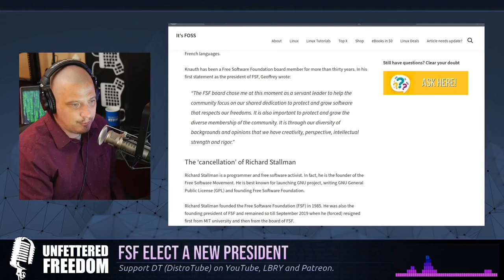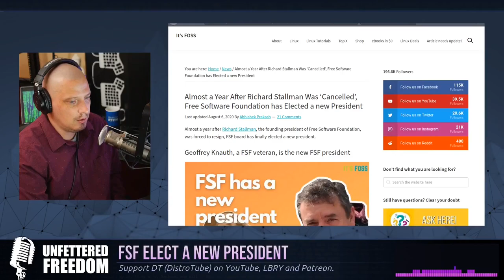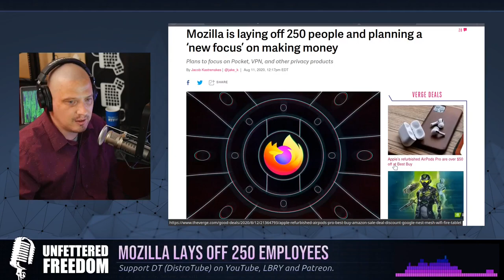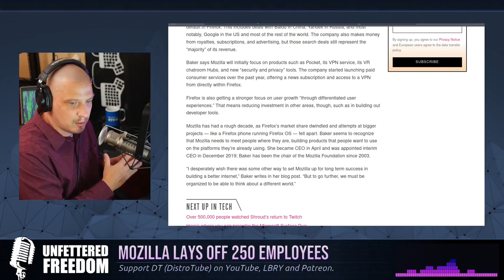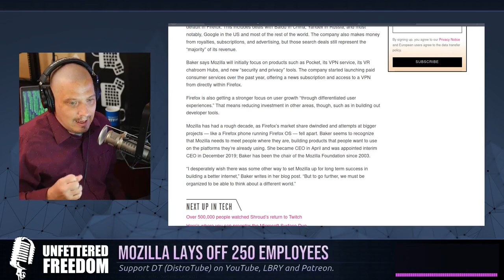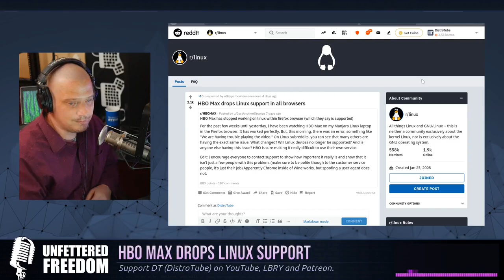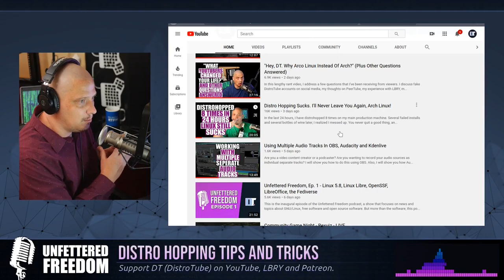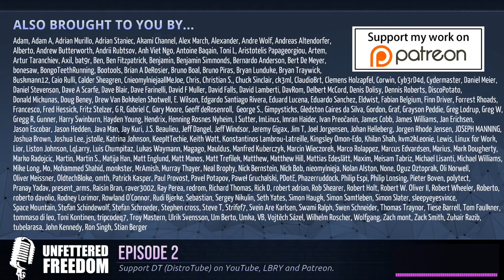Unfettered Freedom, Ep. 2 - FSF Elects President, Emacs 27.1, Mozilla Layoffs, HBO Drops Linux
Unfettered Freedom is a video podcast that focuses on news and topics about GNU/Linux, free software and open source software.  On this freedom-packed episode:

0:00 - Intro
1:27 - Free Software Foundation finally elects a new president.
6:59 - GNU Emacs 27.1 released with so many new features.
9:13 - Mozilla lays off 250 employees.
13:17 - HBO Max drops Linux support in all browsers.
17:23 - Distro Hopping Do's and Dont's.
24:46 - I hate iTunes...but I love my Patrons!